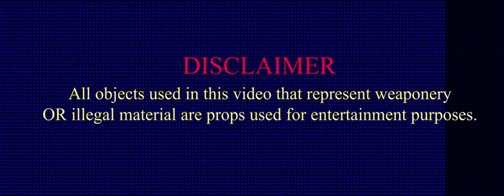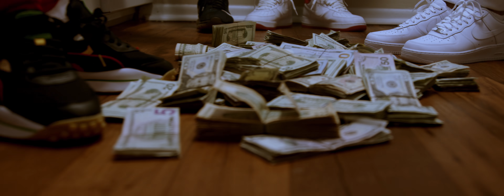King Fish X Fishiano X Pooh Hefner - Tax Triplets (Official 5k Music Video) Shot By